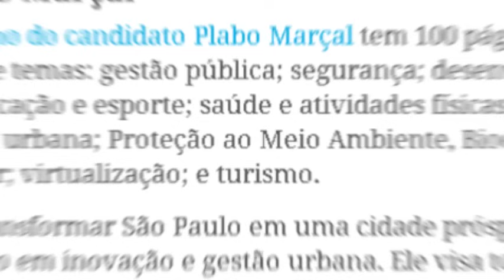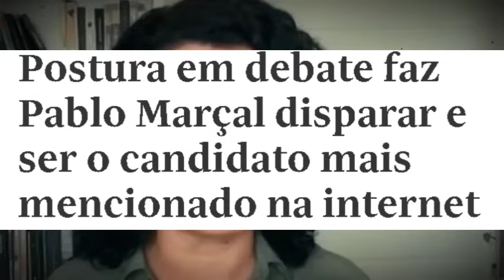JORNALISTAS DESISTEM DA BATALHA CONTRA PABLO MARÇAL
pablo marçal,prefeitura,candidato,boulos,guilherme boulos,sp,sao paulo,band,debate,sabatina,sabatina na band,sabatina na band com pablo marçal,sabatina band,prefeito,pablo marçal prefeito

pablo marça deixa jornalista de cabelo em pé
pablo marçal fez jornalista da band perder a linha ao vivo
candidatos e suas fortunas
porque pablo marçal quer acabar com a geografia nas escolas?
marina acusa boulos de ligação com corruptos e candidato reage
bomba:William waack detona e faz revelação bombástica
na cara dura Barroso admite que o STF comete crime de responsabilidade impeachment
marina e tabata trocam farpas citando Lula e hamas